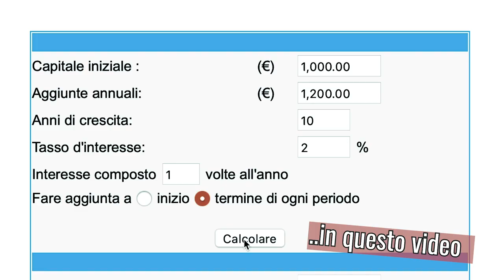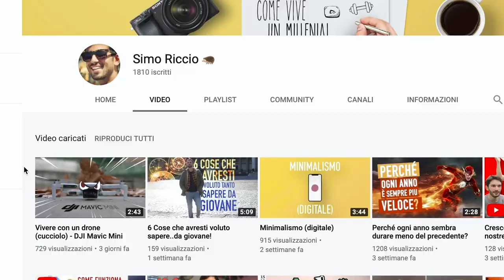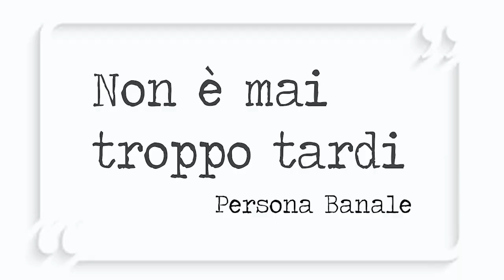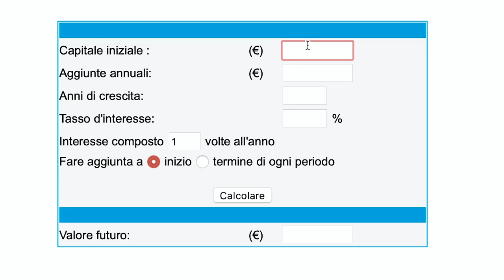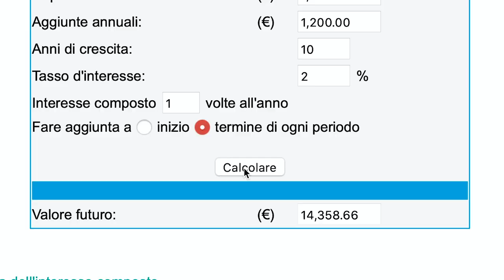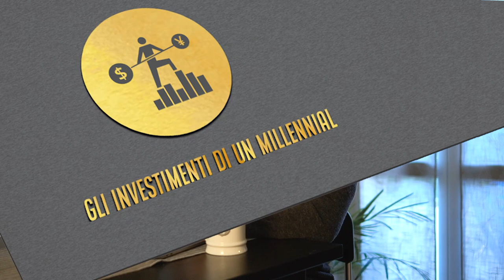Investire a 30 anni - Troppo Tardi?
Un giorno succede: superi i 30 anni, controlli e.. non hai praticamente investimenti in nulla.
🚂 L'interesse composto è ormai un treno perso?
Visto che la nostra generazione non avrà una pensione e non risparmia nulla, questo potrebbe essere un problema.

Benvenuti nella mia nuova serie: gli investimenti di un millennial.

🌀 CHI SONO?
Ciao, sono Simo e da bravo millennials non mi sono fermato al mio primo lavoro..